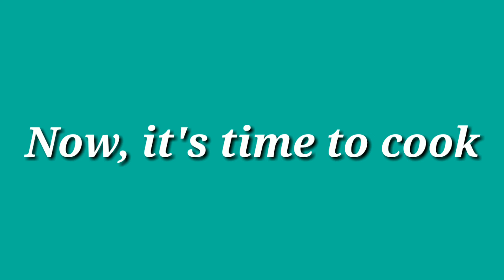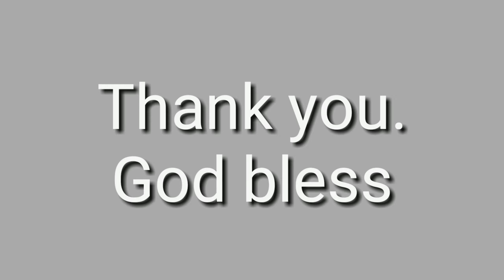Penne pasta with broccoli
Ingredients:

5 cloves garlic chopped
1 onion chopped
butter
carrot sliced into small cubes
sliced button mushroom in can
cheddar cheese, sliced into small cubes
1 tsp salt
1 tsp ground pepper
broccoli
1 can pasta Italian sausage sauce
celery
500g penne pasta